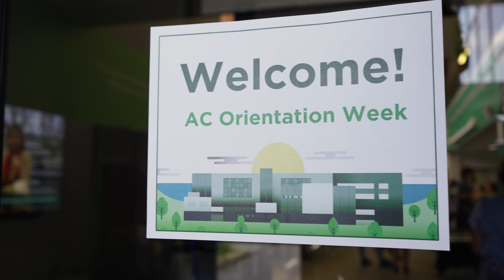Orientation Day 2023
Take a look at our Orientation Day activities from 2023 as we welcome students to the fall semester.